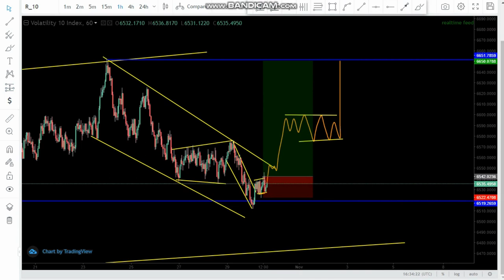Advanced trendline analysis FOREX price action strategy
IG: @Bradley_Motaung (ONLY ONE underscores)

Recommended Forex Books:

Trading in the Zone
Naked Forex
Candlestick Trading Bible